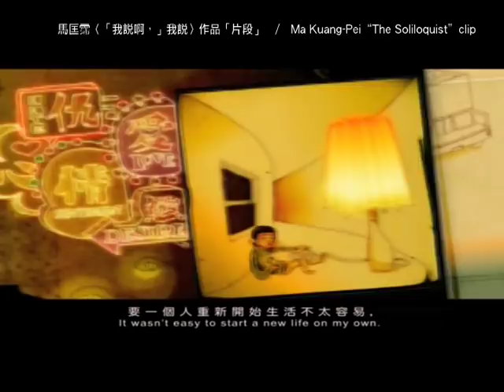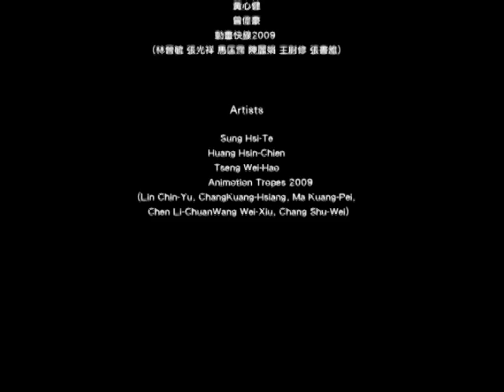Beyond the Mirage: New Media Art from Taiwan - curated by CHEN Yung-Hsien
2009 SCOPE Miami , USA

Beyond the Mirage—New Media Art from Taiwan

curated by CHEN Yung-Hsien

 Beyond the Mirage mainly discusses the issues of perception in New Media Art through the visualization of the digital medium. The perception here means the production of a Mirage, which has the reliability of visual truth but realised through the transportation of simulation. In every immersive perceptual state, as the happening of mirage, it instantly turns into another transformation of refraction. The refraction principle of such transportation of the mirror image, allows the audiences eye to become to a spy who scouts their surrounding and therefore provokes their desire.

Through the refraction and change of mirror medium, the visual codes become crumpled and produce the dialogue between observation and immersion from the artworks. The refraction which Beyond the Mirage implies, is not only a physical phenomenon but also indicates the visual text and the cultural transcoding, the two have a very close relationship. The exhibitors included: Sung His-Te, Huang Hsin-Chien, Tseng Wei-Hao and Animation Tropes. (text by Chen Yung-Hsien)

Artists:
Sung Hsi-Te(宋璽德) ,Huang Hsin-Chien(黃心健),Tseng Wei-Hao(曾偉豪), Lin Chin-Yu(林晉毓), Chang Kuang-Hsian g (張光祥), Ma Kuang-Pei(馬匡霈), Chen Li-Chuan(陳麗娟), Wang Wei-Xi u(王尉修), Chang Shu-Wei(張書維)

Supervisor：Council for Cultural Affairs, Taiwan
Organizer：Taipei Cultural Center, Taipei Economic and Cultural Office in New York
Co-organizer：National Taiwan University of Arts